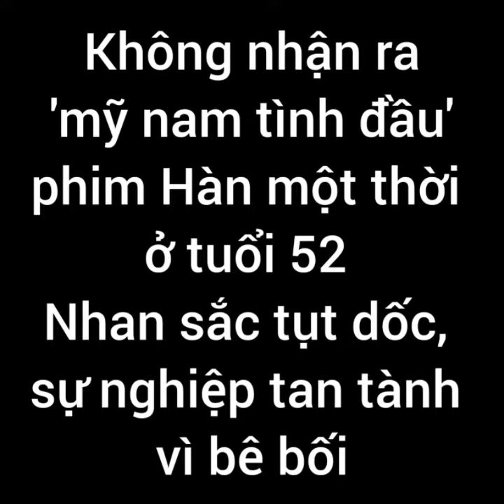Sau 2 lần suýt ch.ếtt vì bạo bệnh; dự nghiệp tụt dốc vì scandal Anh Jae Wook giờ ra sao??